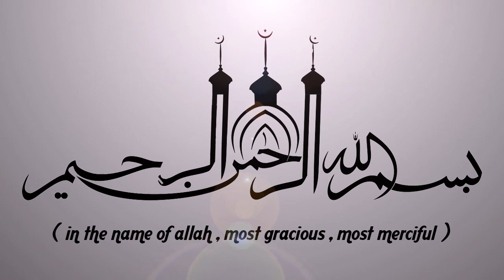ദുനിയാവിലേക്ക് മാത്രമായി സമയം ചിലവഴിക്കുന്നവരോട് | ISLAMIC SPEECH IN MALAYALAM | SIMSARUL HAQ HUDAVI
ദുനിയാവിലേക്ക് മാത്രമായി സമയം ചിലവഴിക്കുന്നവരോട് || ISLAMIC SPEECH IN MALAYALAM || ISLAMICSPEECHTV.COM | SIMSARUL HAQ HUDAVI | SUPER ISLAMIC SPEECH IN MALAYALAM 2019 | LATEST ISLAMIC SPEECH MALAYALAM